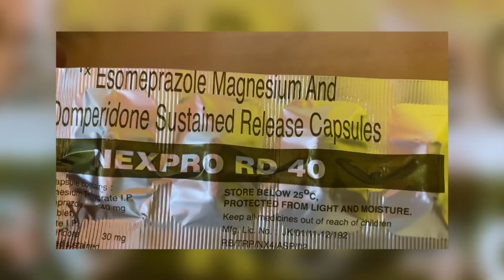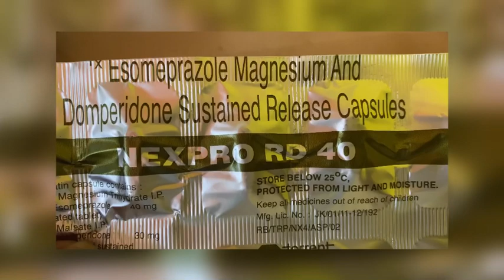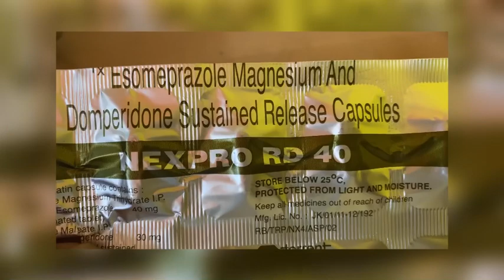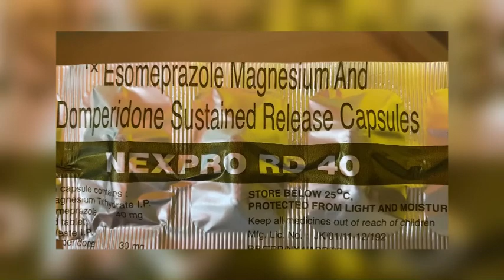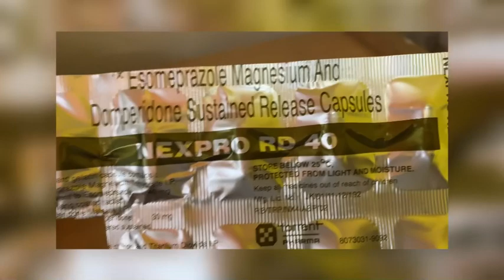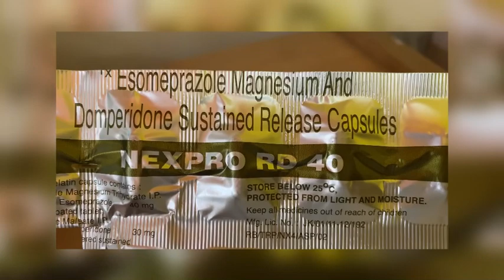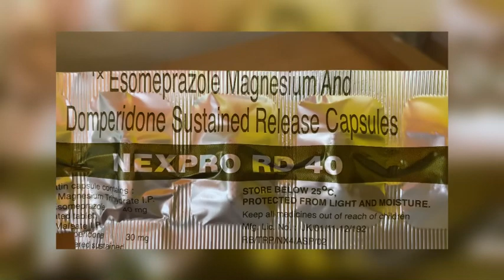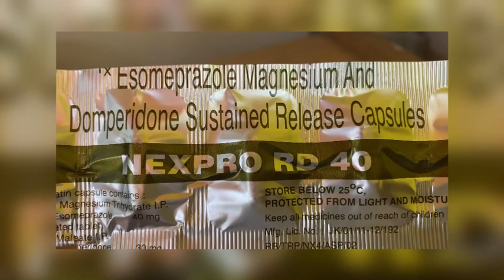Nexpro RD 40 Capsules 💊 | Review | Uses | Esomeprozole Magnesium and DSR